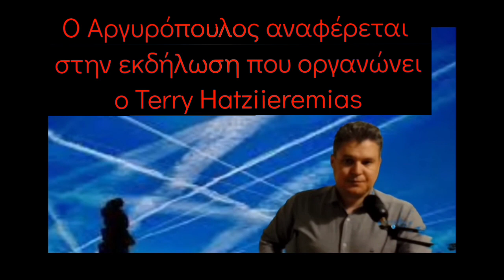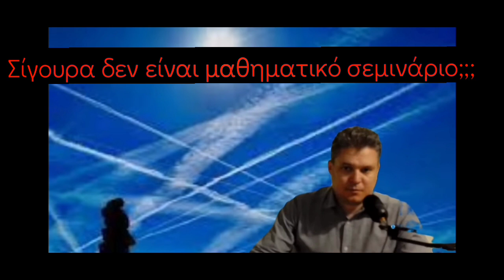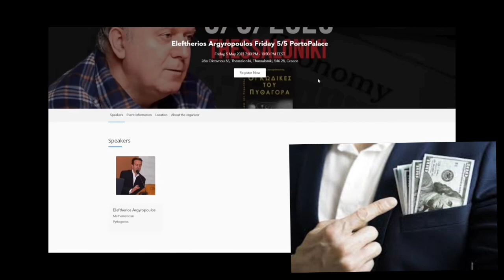Ο Terry Hatziieremias για την εκδήλωση του Ελευθέριου Αργυρόπουλου - ¨πατέρας μου ο Ιησούς Χριστός"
Ενότητες
00:15  Τι θα παρακολουθήσετε στο σεμινάριο Αργυρόπουλου και Hatziieremia
02:08 Terry Hatziieremias, όλα για τα λεφτά με "οδηγό τον Χριστό"

και🗨️ ΚΟΙΝΟΠΟΙΗΣΤΕ .

Κάντε ένα👍 like στο βίντεο και γράψτε μας το 💬σχόλιό σας
➡️ Θα μας βρείτε σε: